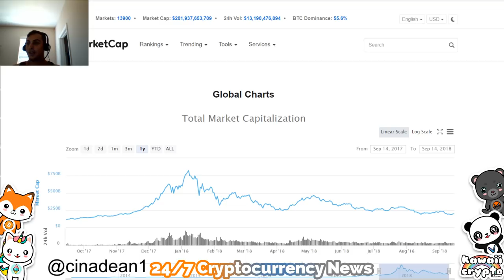Stock market Crash will spur Crypto Bull market | CNBC Fast Money